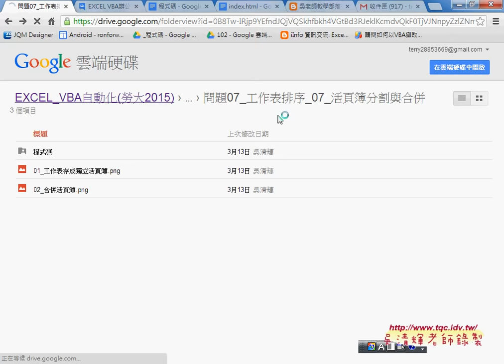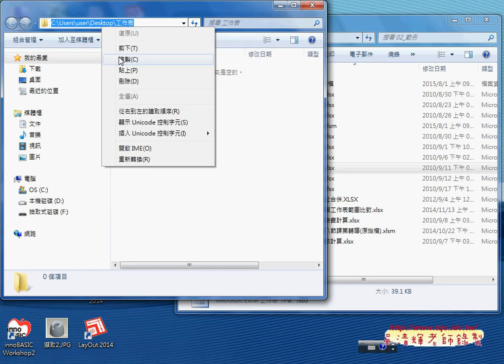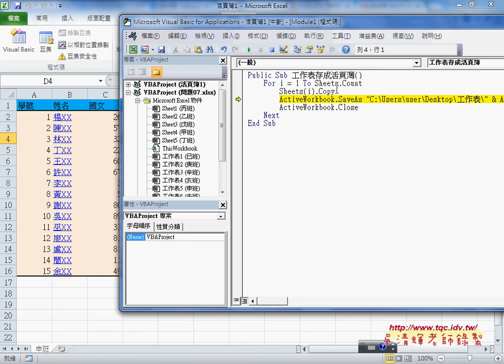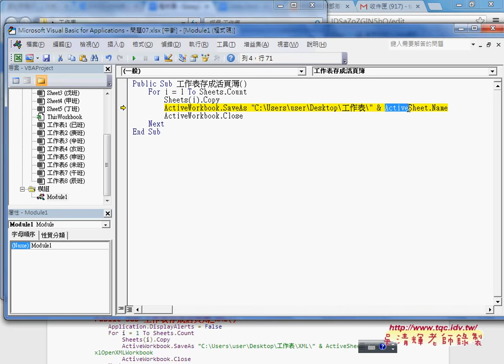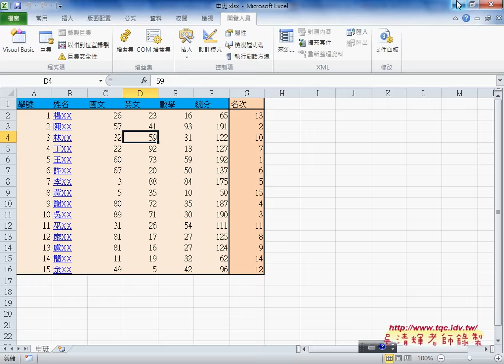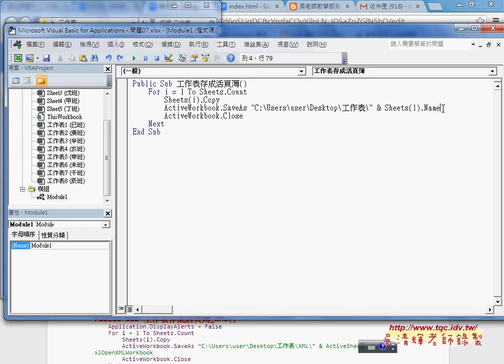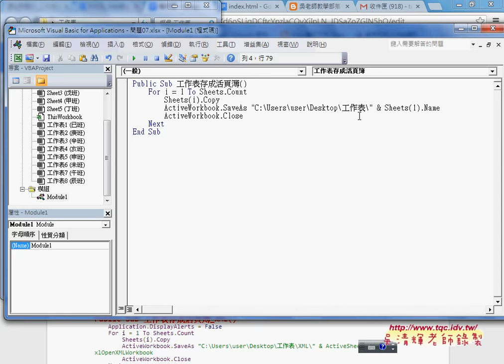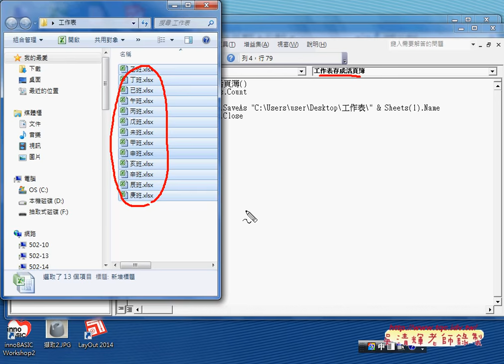03 複習工作表分割為多個活頁簿